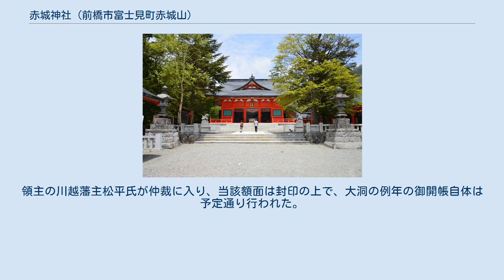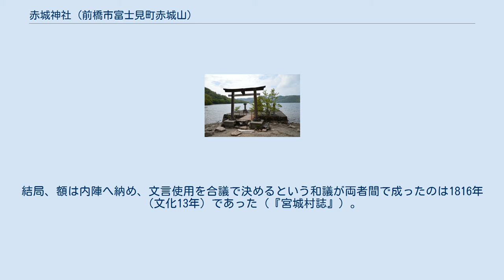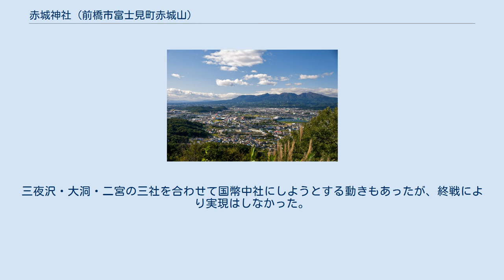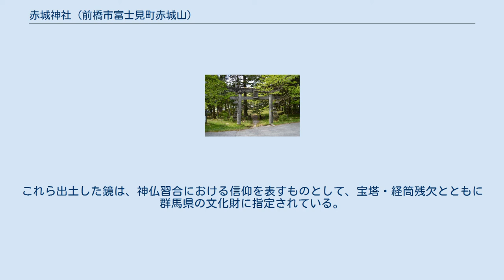赤城神社 (前橋市富士見町赤城山)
遠景 社地は赤城山頂の大沼 (赤城山)の畔に位置する。
 鳥居 赤城神社（あかぎじんじゃ）は、群馬県前橋市富士見町赤城山にある神社。
式内社（名神大社）論社、上野国二宮論社。
 正式名称は赤城神社であるが、他の赤城神社との区別のため「大洞赤城神社（だいどう-）」とも呼ばれる。
関東地方を中心として全国に約300社ある赤城神社の、本宮と推測されるうちの一社である。
 赤城山（祭祀対象） 赤城山頂 中央の半島（小鳥ヶ島）に当社。
湖左奥の建物のある地が大洞。
右奥の山は地蔵岳（神庫山）。
 創建は不詳。
社伝では、豊城入彦命が上毛野を支配することになった際に山と沼の霊を奉斎したという。
その後、允恭天皇・用明天皇の時代に社殿を創設したと伝える。
 創祀当初は神庫山（ほくらやま：後の地蔵岳）中腹に祀られていたというが、806年（大同元年）、大沼（おの）の南の畔（現在の大洞旧社地）に遷座し、小沼の畔には小沼宮（このぐう：後の豊受神社）が建てられた。
その際の年号に因んで神社周辺は「大洞（だいどう）」と呼ばれるようになったといい、通称として「大洞赤城神社」とも記される。
ただし「大洞」は「大堂」とも書かれたといい、山頂に堂があったとも伝える。
 山の赤城大明神、沼神の赤沼大神として古代から祀られたといい、湖からは古くに祭祀に使われた鏡も発見されている。
 平安時代から戦国時代 六国史には「赤城神」に対する数度の神階奉授の記録があるほか、平安時代中期の『延喜式神名帳』には名神大社として「上野国勢多郡 赤城神社」の記載があり、その論社とされている。
論社には赤城山頂に鎮座する当社のほか、山腹の三夜沢赤城神社、山麓の二宮赤城神社があり、確定していない。
 当社は赤城神社の山宮と推定されている。
山宮は神仏習合期に修験者が各地の霊山に登り修行の場とし、彼らの信仰の中心地となったことで展開していった。
また武家政権の出現は朝廷、国司の権力の低下を意味し、里宮の経済力を衰退させた。
この結果、延喜式内社として信仰の中心だった里宮が衰え、山宮と参詣路の中心・中社の勢いが強くなっていく。
戦国時代、1576年（天正4年）里宮と推定される二宮赤城神社は、南方氏（北条一門）によって滅亡させられた。
ただし当社が唯一の山宮とされるわけではなく、三夜沢赤城神社も二宮に対する山宮とされることもあり、赤城神社の山宮・里宮ははっきりしていない。
 南北朝時代の『神道集』には「赤城大明神」に関する説話3話が載せられており、大沼・小沼に祠を祀る記述がある（「赤城神社#神道集」参照）。
これが赤城神社の所在地を特定する最古の史料になる。
この記述から、同書が書かれた時は沼が祭祀の中心であったとも解される。
 江戸時代 大洞赤城神社が歴史上に登場するのは江戸時代になる。
1601年（慶長2年）、厩橋（前橋）城主として入封した酒井重忠が鬼門に当たる大洞赤城神社を篤く信仰し、歴代藩主もこれに倣った。
重忠は「正一位赤城大明神・赤城神社」の改築を幕府に申し出、その工事を完成したという。
次の藩主・酒井忠世は、相殿に徳川家康を祀った。
また酒井家により別当が前橋の寿延寺となった。
 1641年（寛永18年）、社殿が落雷により全焼したため、酒井忠世により新築された。
元来の山岳信仰と東照大権現（徳川家康）の合祀により、将軍家をはじめ諸国の大名の信仰をも集めた。
卯月八日の「山開き祭」には、「赤城詣で」として関東一円より多くの参拝者で賑わったという。
この時期、幕府保護のもと各地に分社が勧請された。
 寛政年間には三夜沢赤城神社と「本社」「本宮」の文言を巡って争った。
まず1798年（寛政10年）、三夜沢赤城神社へ正一位を与えていた吉田家に、大洞赤城神社が「正一位」と記載された献額を求めた。
この要求に対し吉田家は三夜沢側に問い合わせ、三夜沢側はこれを不可と返答した。
しかし翌年、吉田家と対立していた神祇伯白川伯王家が、「上野国総社大洞赤城神社」の額面・「本社」「本宮」と記載された添状を大洞赤城神社へ奉納した。
そしてこの額面は、例年前橋で行われていた千住観音御開帳の時に開帳されることになった。
三夜沢側は強く反発し、1800年（寛政12年）、大洞赤城神社別当・寿延寺および白川伯王家を相手に開帳差し止めを含んだ訴訟を起こした。
領主の川越藩主松平氏が仲裁に入り、当該額面は封印の上で、...